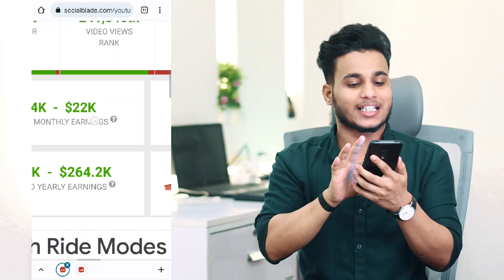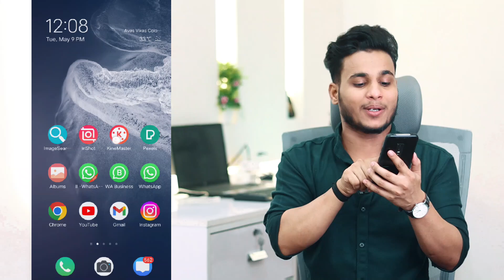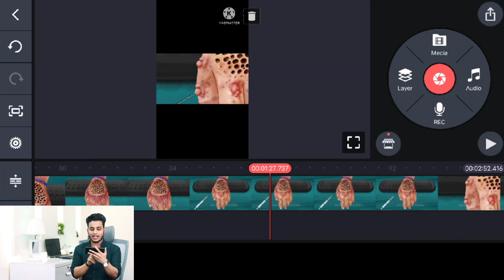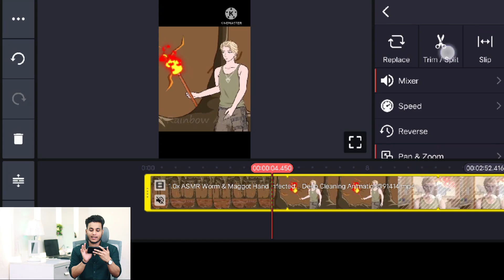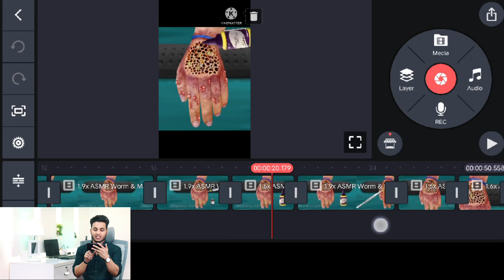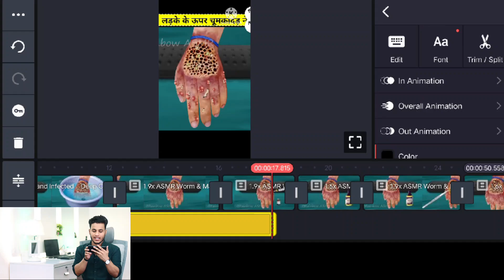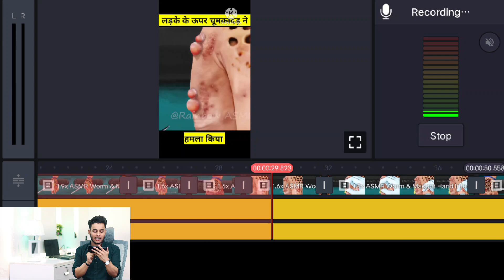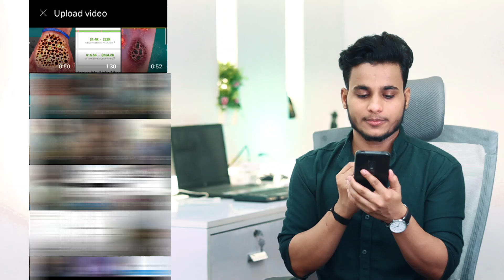Youtube se copy karke video youtube par upload karo millions me views & subs lakho me earning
JAI MAHADEV 🙏🏻